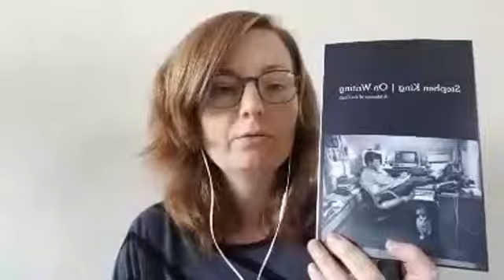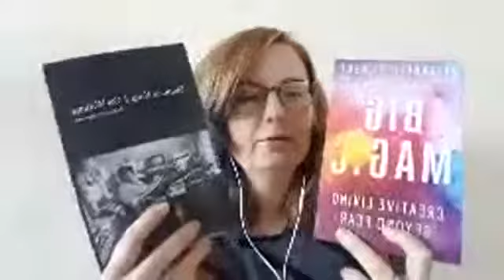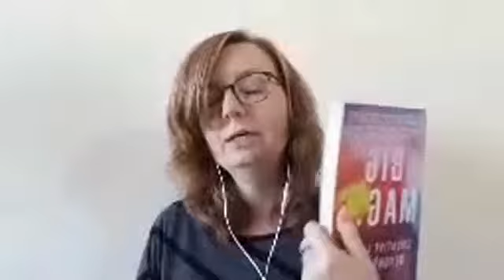Pursuing your dreams and desires your way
In a Facebook live recorded 03/04/19, Mariëlle talks about pursuing your dreams and desires your way.

Sign up for Mariëlle’s newsletter and get a 3-day worksheet series on how to get past your limiting beliefs in your writing.

Or enrol in her Spring 3-month 1:1 Coaching for Writer's programme starting April 1st